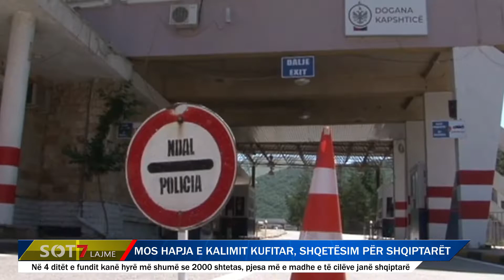Mos hapja e kalimit kufitar në Kapshticë, shqetësim për shqiptarët!